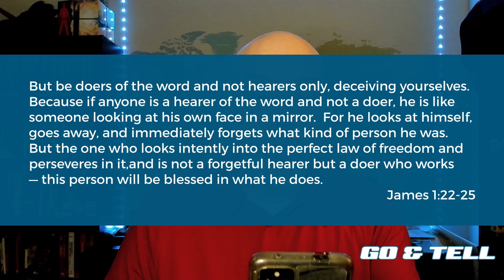Hebrews Go & Tell Challenge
How do I live out what I hear on Sunday morning? How can the sermon help me make disciples as I go and tell? Pastor David talks about our current Go & Tell Challenge for the sermon series on Hebrews. He breaks down why we are issuing a Go & Tell Challenge and how we can engage those in our spheres of influence to know that Jesus is greater.